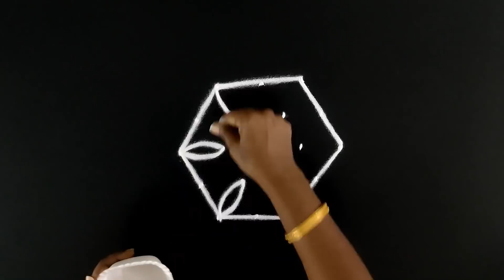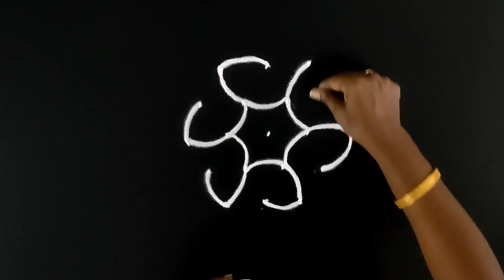Easy apartment kolam | தினசரி கோலங்கள் | easy muggulu | அப்பார்ட்மென்ட் கோலங்கள்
5x3 dots easy & unique kolam designs.